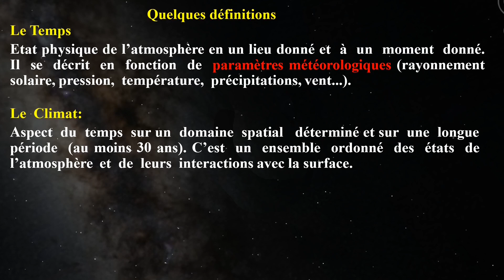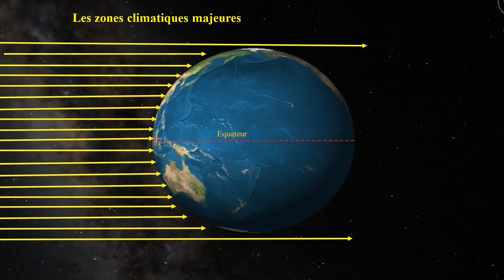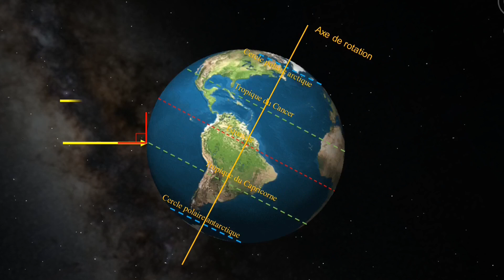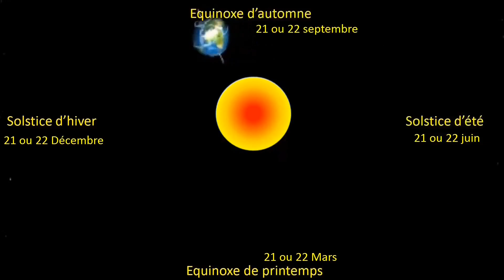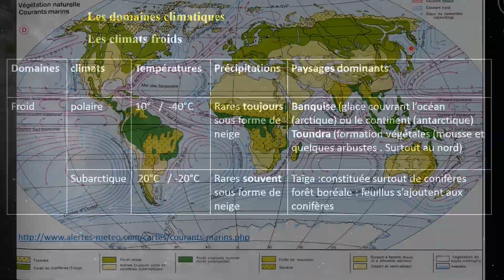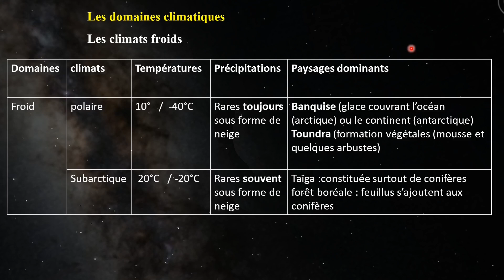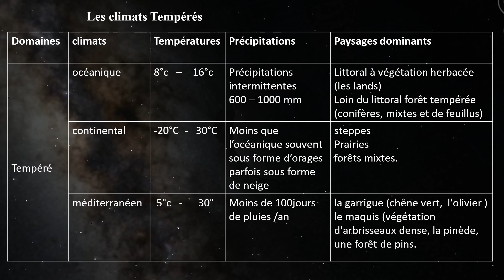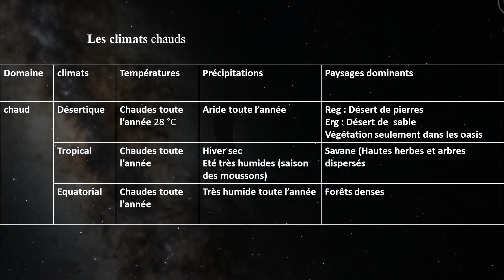2 1 Géodynamique externe Climatologie